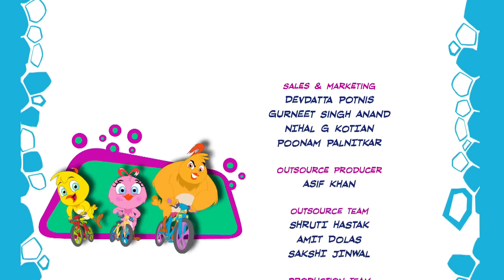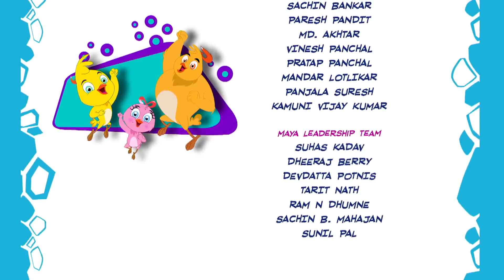Tube Train | Eena Meena Deeka | Cartoons for Kids | WildBrain Bananas